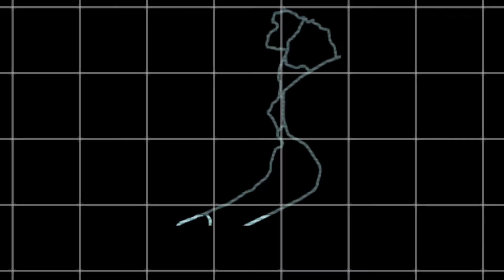Let's Play Street Supremacy 10 Gaining new ground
Better car = more areas=WINNING.